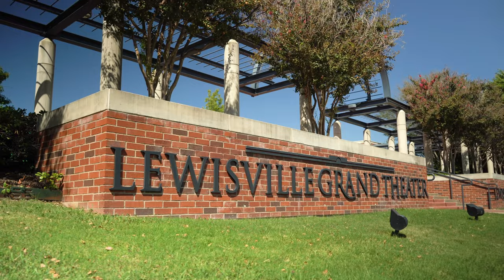Terry Sullivan Show #53 - Laura Downey Hill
Today on the Terry Sullivan Show we have Laura Downey Hill discussing her new book, 'Where The Mean Girls Go'. Laura Downey Hill is the former mayor of Southlake, TX and an outstanding member of society. Join her discussion with Terry about life after politics, and what it's like to be an author. You won't want to miss this one!
Come visit for some BBQ! We're a homey, old-school eatery offering BBQ meat plates & sandwiches, plus regular live entertainment. See ya soon.